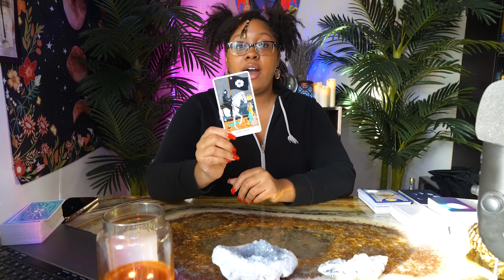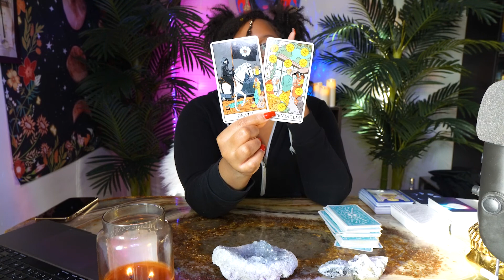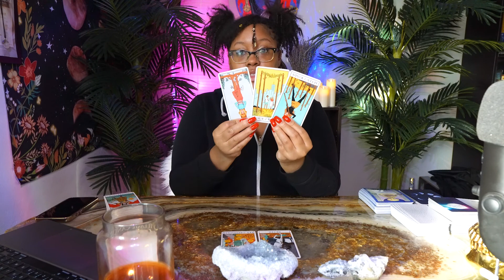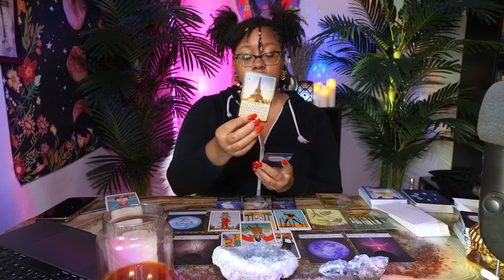New Moon in 🥳 Sagittarius 2022 🔮 Channeled Messages + Jupiter Goes Direct ! 💫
New Moon in 🥳 Sagittarius 2022 🔮 Channeled Messages + Jupiter Goes Direct !  💫 You made it to the end of Scorpio Season and Eclipse Season ! Congratulations 🎊  You have now become a Phoenix !

Sit back, relax and pick your card to get these important messages meant just for you.

✨ W H E R E  T O  F O L LO W  M E ✨